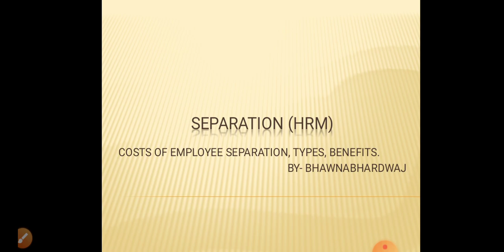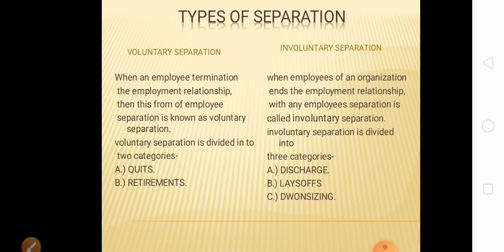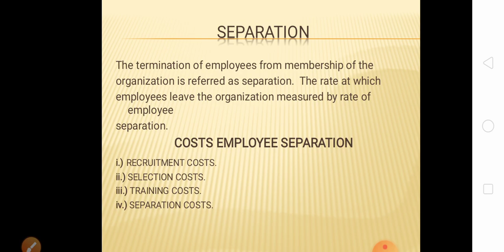Separation (full details)